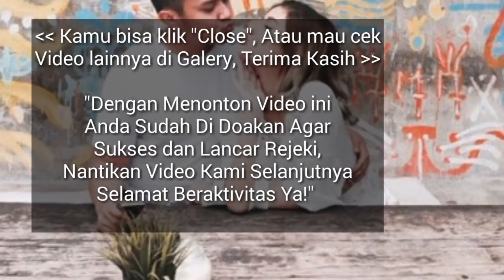RAMALAN ZODIAK HARI INI MINGGU 24 FEBRUARI 2019 | ZODIAC PREDICTIONS FEBRUARY 24, 2019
RAMALAN ZODIAK MINGGU INI 25 Februari - 3 MARET 2019,ramalan sagitarius hari ini,ramalan scorpio hari ini